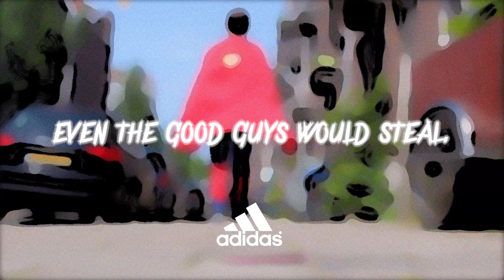Adidas commercial | The good vs the bad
Adidas.